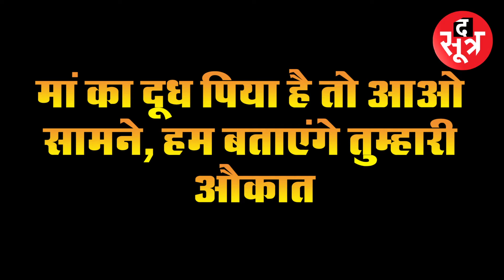कांग्रेस विधायक की बीजेपी नेताओं को चुनौती, सामने आओ हम बताएंगे तुम्हारी औकात, देखें वीडियो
सागर की बंडा विधानसभा सीट से कांग्रेस विधायक ने बीजेपी नेताओं पर कड़ा बयान दिया है...कांग्रेस विधायक तरवर लोधी ने बीजेपी नेताओं को ललकारते हुए कहा कि...अगर बीजेपी नेताओं ने अपनी मां का दूध पिया है तो...मेरे सामने आएं...देखें वीडियो

The Sootr
Atarangi Media house private limited
3, Indira Press Complex,